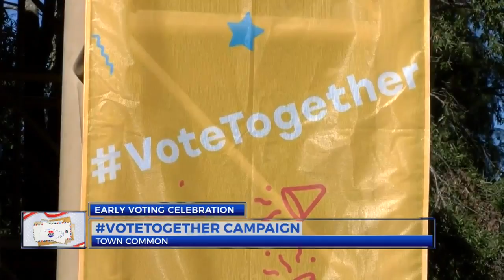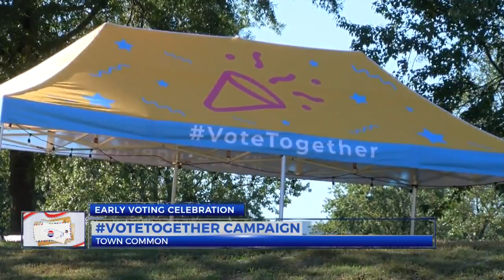'Vote Together' celebrates civic engagement in Greenville